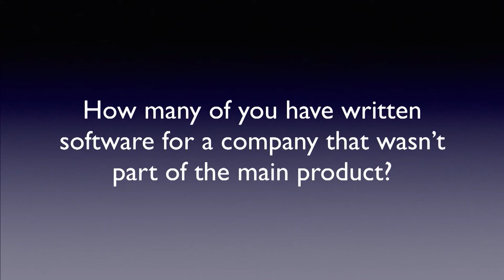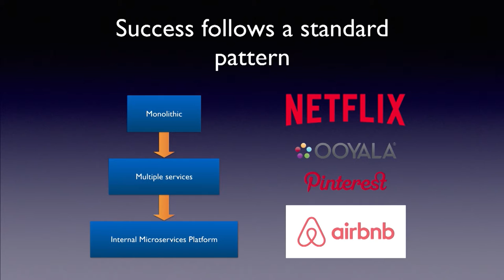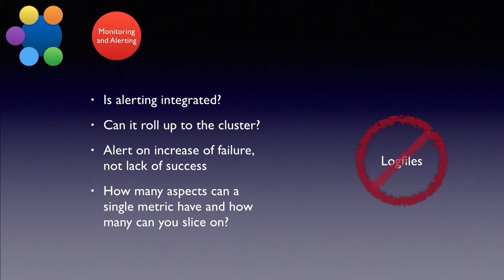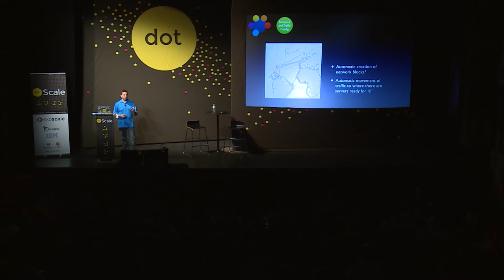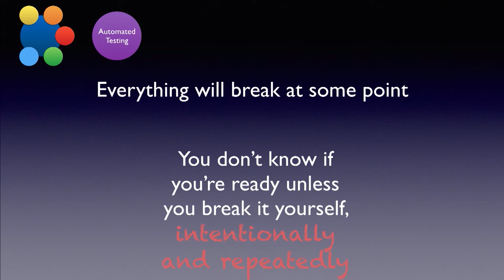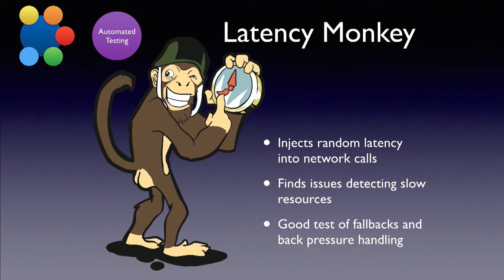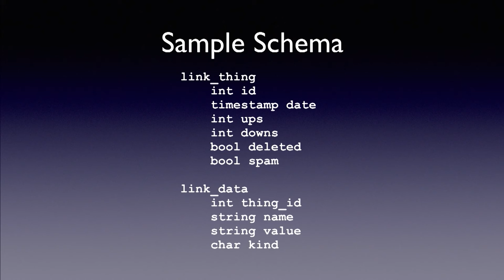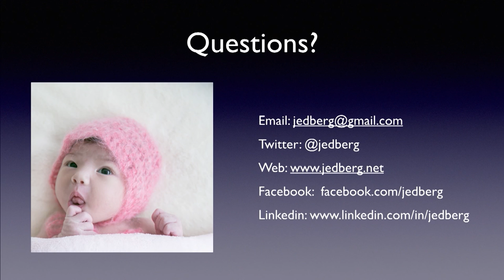dotScale 2015 - Jeremy Edberg - Your infrastructure is not a unique snowflake, and that's ok!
in Paris on June 8, 2015.